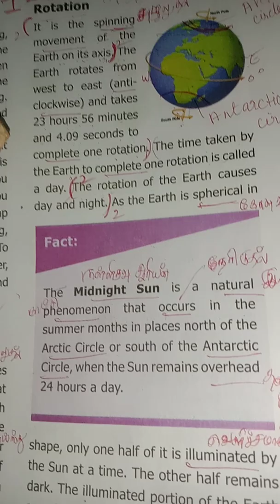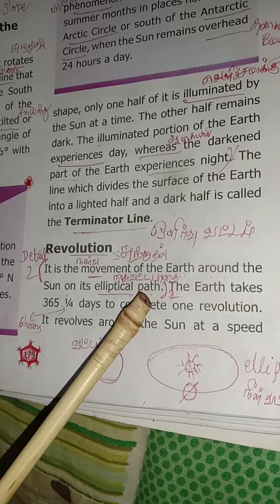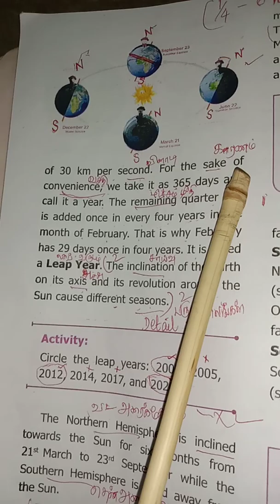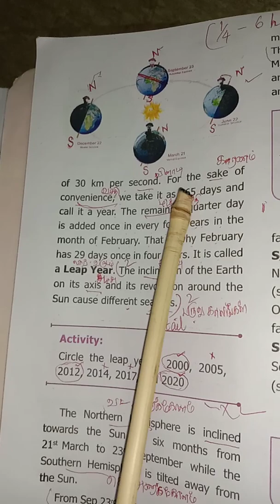Geography lesson 1. 6th STD